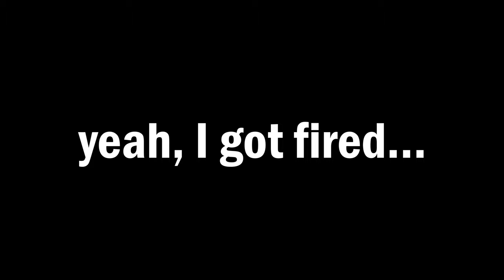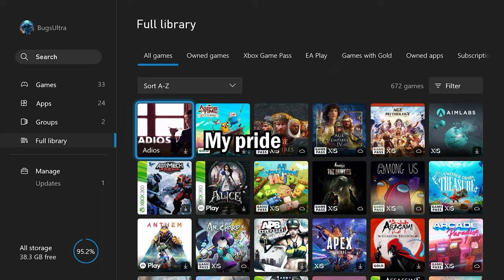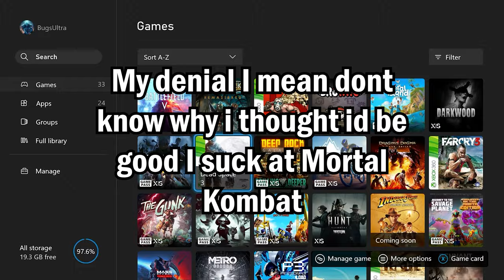Don't play Sifu after a bad day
I suck at combo games my tiny brain can't compute doing multiple combos and different stuff.
Maybe if this gets enough taction, I'll redownload it for the 3rd time and play on normal. Not a game Id play regularly story and play style wise.

🟢 Thy socials.